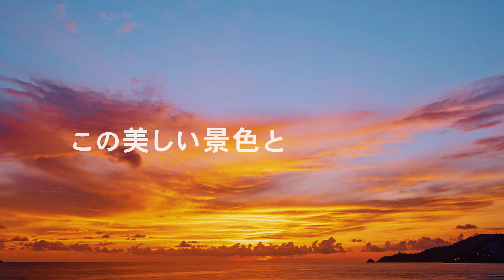UKK 植田基工株式会社-Connect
作曲・アレンジ　A-bee【アービー】(作曲 編曲家・アーティスト)
過去に自身のデビュー楽曲を発表して以来、6枚のアルバムをリリースする。
同時に作曲家としても活動を始め「嵐」「Hey!Say!JUMP」「ケツメイシ」など人気アーティストの楽曲提供やアニメソングなどを手掛けている。
映像音楽の劇伴では、Disney+(ディズニープラス)アニメ「スター・ウォーズ:ビジョンズ「TO-B1」」日本テレビ・Huluドラマ「君と世界が終わる日に」Netflixドラマ「サンクチュアリ-聖域-」などのサウンドトラックを製作。CM音楽では「SK-Ⅱ」「コカ・コーラ」「日産XTRAIL」など数多く手掛けている。